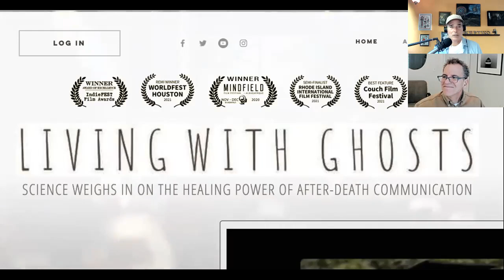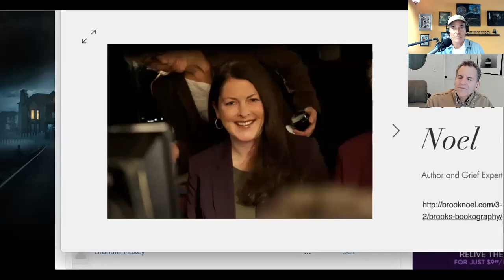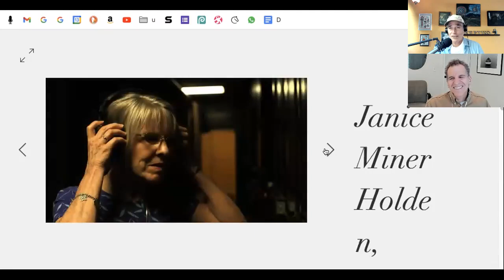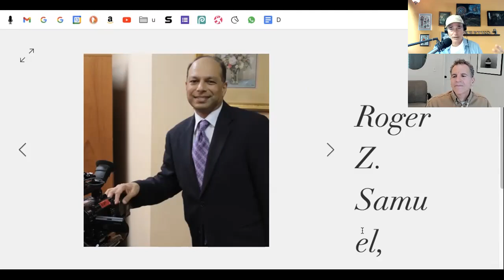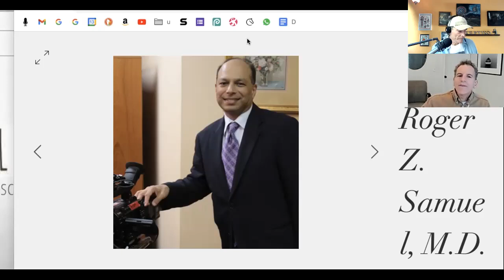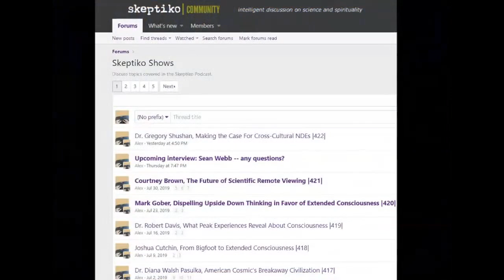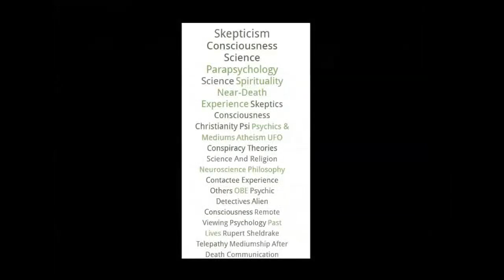Stephen Berkley, Battling Grief With After Death Communication |539